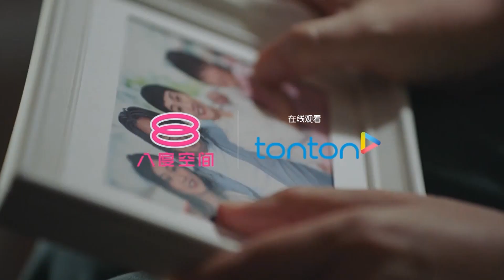八度空间 TVB之最 Best Of TVB：下流上车族 Get On A Flat 下集预告：第十八集 Episode 18 Trailer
【《下流上车族》第十八集预告】Next Episode
Get On A Flat Episode 18 Trailer

雯慧衷心向志明认错，志明依旧无动于衷。雯慧心绪不宁，往找芊芊倾诉，芊芊主动邀母亲同住，雯慧乘机试探芊芊与高荣关系。芊芊获启发上车妙想，向高荣提出一个大胆建议.
日语学校校长 Peggy（黄嘉雯饰）的专制男友再三误会她与志明有染，Peggy 终忍不住提出分手，她与志明两位失意人互相倾诉，还相约外出散心，并巧遇伟力和亦诗。众人以为志明结识新欢，雯慧大受打击。 Peggy 醉酒下情不自禁吻向志明，却被蔓蔓撞见.

由粤语对白，中巫文字幕必须收看吧！

TVB之最《下流上车族》，每逢星期一至五，晚上7点、八度空间，有笑有泪播出！
你也可以下载 Tonton App 收看。